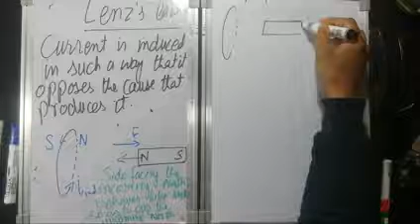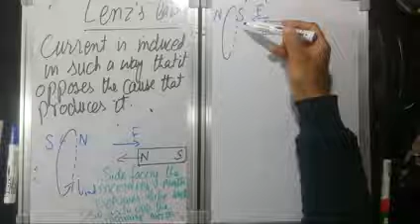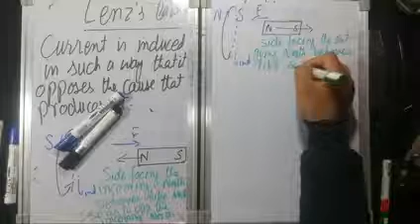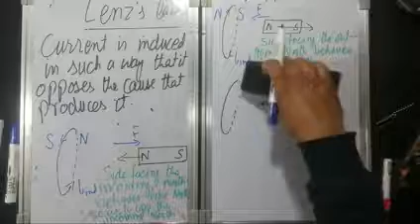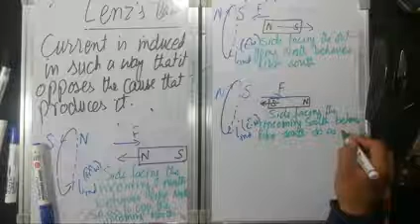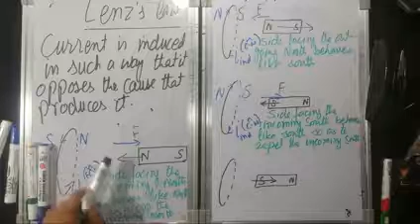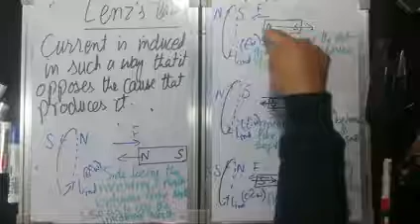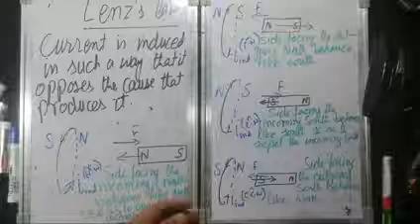005 B ELECTROMAGNETIC INDUCTION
FARADAY'S law and lenz's law